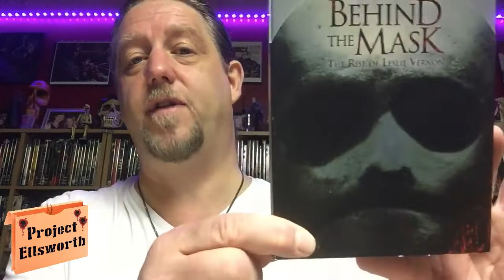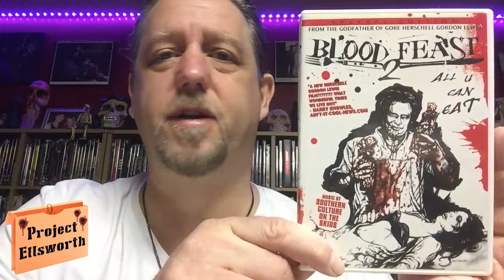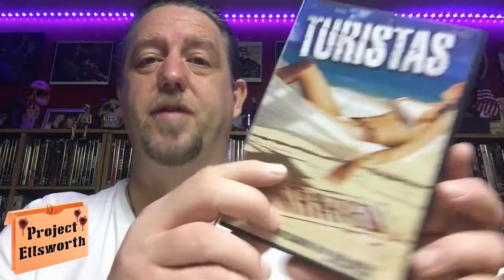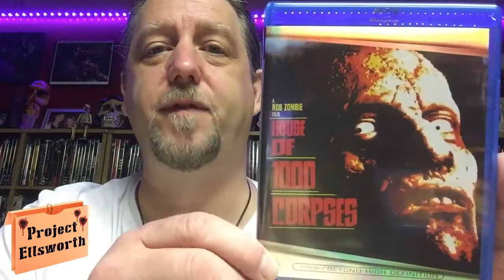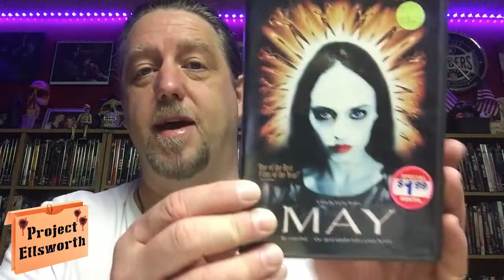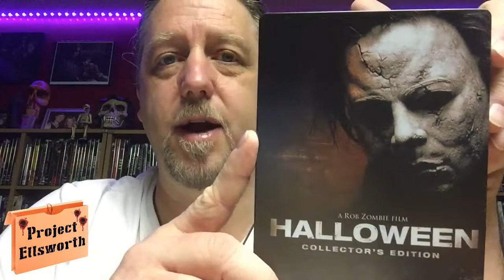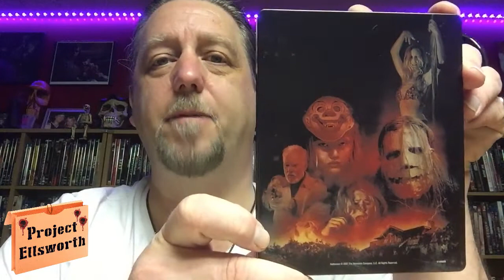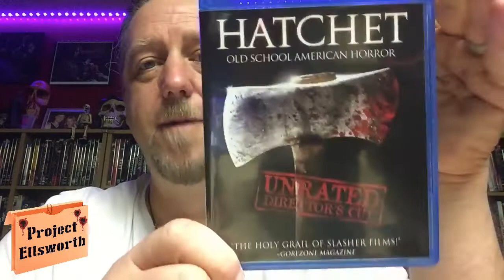Top 20 for 2020 My Top 20 2000's Slasher Movies - PE#257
Come on in and check out my top 20 2000's Slasher films. This is part of the YouTube series created by TheHorrorMan and Horrific Nightmares where twice a month, we YouTubers in the Horror Community create a video to discuss a topic provided by Jason from Horrific Nightmares. This is my third installment in the series and it has been really fun providing and watching the videos created by my peers. So, come on in and check out my picks and be sure to check out a few more from my Buddies as well. So, please enjoy my latest video, Top 20 for 2020 My Top 20 2000's Slasher Movies - PE#257.

If you enjoy Horror Movies, you're in the right place. I review several horror movies every single week. I love this stuff and have been watching horror just about my entire life. Leave me some comments about how YOU feel about Horror movie, regarding any requests you may have, or just about the wonderful world of Horror in general. I reply to every comment that I receive, good or bad.